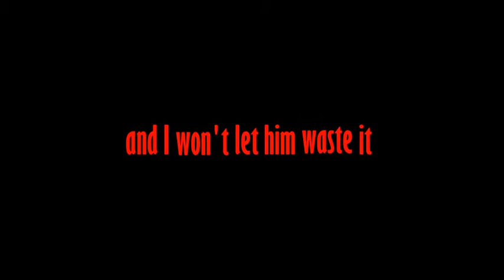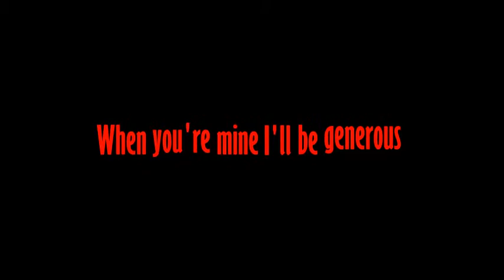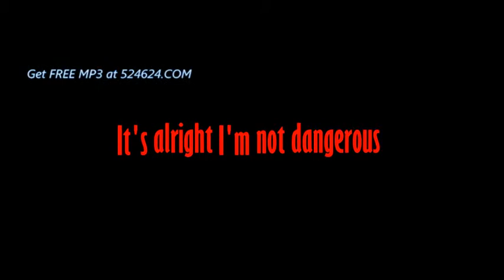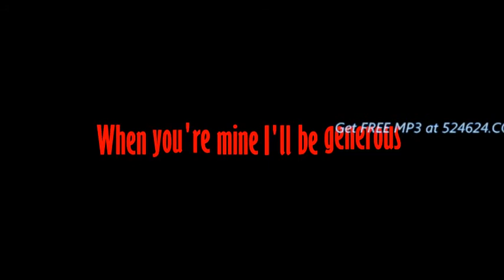Chris Brown - Fine China HQ with Lyrics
Chris Brown - Fine China HQ with Lyrics Leave some support with LIKES if you enjoyed!

More Tags:

Chris Brown Fine China lyrics

Chris Brown Fine China lyrics video

Chris Brown Fine China lyrics on screen

Chris Brown Fine China lyrics clean

Chris Brown Fine China lyrics full

Chris Brown Fine China lyrics hd

Chris Brown Fine China lyrics full song

Chris Brown Fine China lyrics karaoke